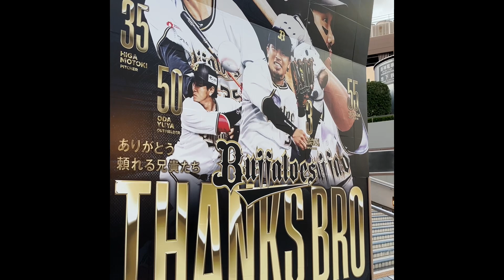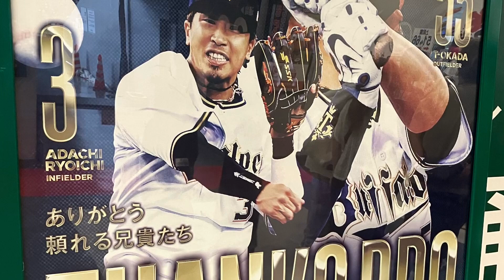【観戦日記】2024/9/23 オリックス対ソフトバンク 公式戦【京セラドーム大阪】【ソフトバンク優勝決定した試合】